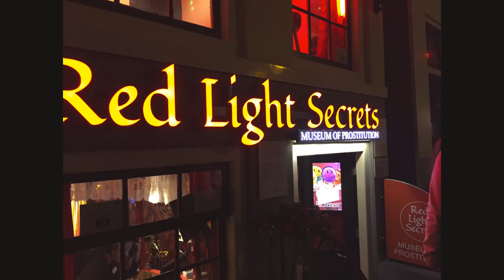Amsterdam Barrio Rojo & red neighborhood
Amsterdam de noche en su zona roja típica para turistas